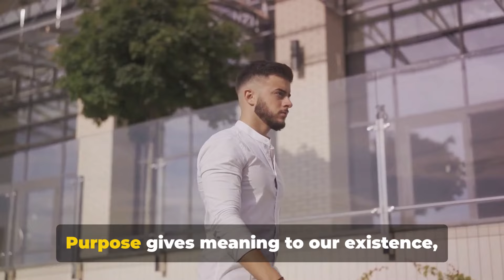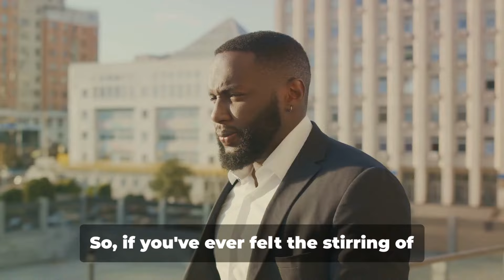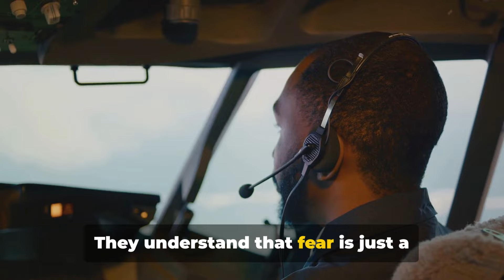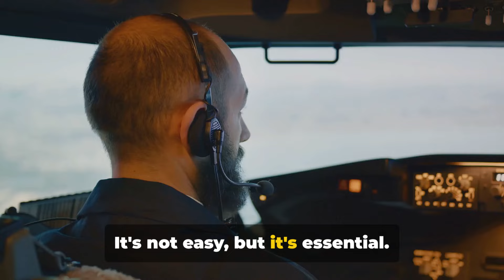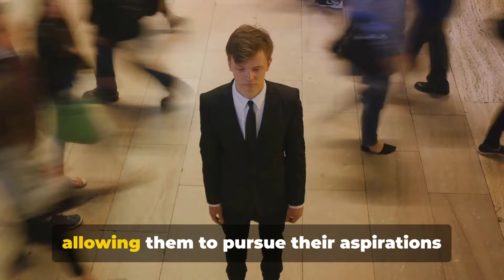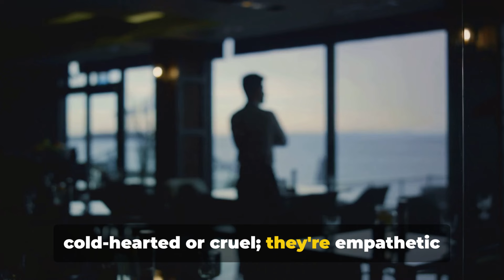How Sigma Male FIGHT To Become Unstoppable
In this video, we're diving deep into the world of Sigma Males and uncovering the secrets behind their relentless drive to become unstoppable forces in life. 💪 Discover the unique strategies they use to overcome obstacles, maintain their independence, and thrive in a world that often misunderstands them.

🌟 What's Inside:
- The Mindset of a Sigma Male
- Key Traits That Set Them Apart
- Real-Life Examples of Sigma Males in Action
- Practical Tips to Adopt the Sigma Male Mentality

Whether you're a Sigma Male yourself or just curious about what makes these lone wolves tick, this video is packed with insights that will inspire and empower you to embrace your true potential.